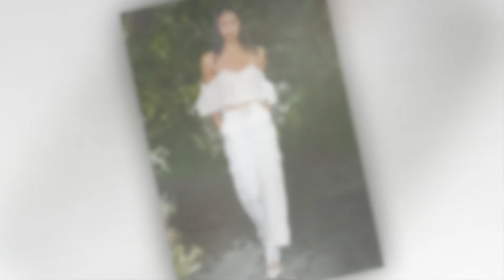Hosen damen frühjahr sommer 2019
- Die besten Online-Shop für Mode 🔥

Das Video zeigt hosen damen frühjahr sommer 2019.

Wollen Sie sehen business hosen damen 2019? Sehen Sie die besten ideen zu  sommer mode 2019 damen.